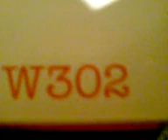Sony Ericsson W302